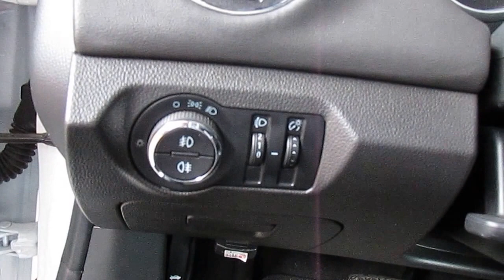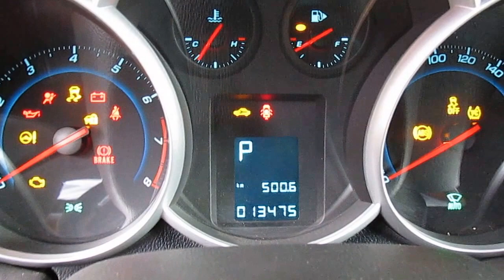Chevrolet Cruze 1.8 LT Sport6 - 2013 - Auto Futura TV (VENDIDO)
Marca: CHEVROLET
Modelo: CRUZE
Versão: 1.8 LT SPORT6 16V
Cor: Branco
Motor: 1.8
Nº Portas: 4
Ano: 2013 / 2013
Combustível: Gasolina e álcool
Câmbio: Automático
Opcionais: - Ar condicionado
- Direção hidráulica
- Travas elétricas
- Vidros elétricos
- Alarme
- Rádio e CD Player
- Freio ABS
- Desembaçador traseiro
- Air bag duplo
- Ar quente
- Limpador traseiro
- Rádio
- Revisado Concessionária
- Retrovisores elétricos
- Porta-copos
- Bluetooth
- Brake light
- Farol de neblina
- Injeção eletrônica
- Mala elétrica
- Piloto automático